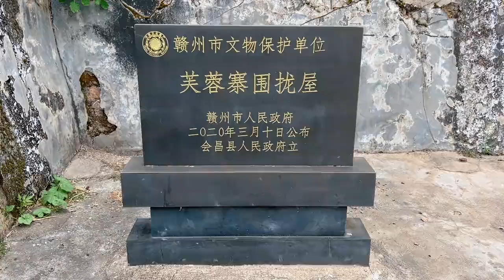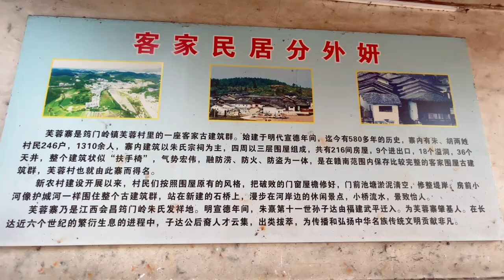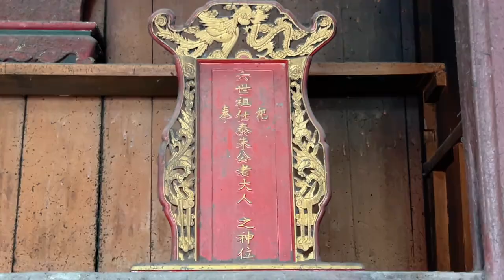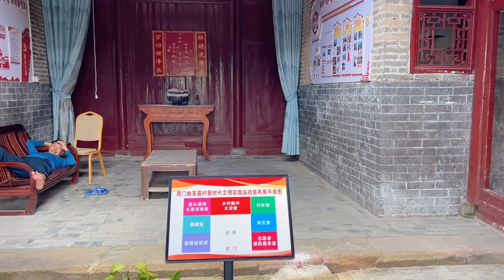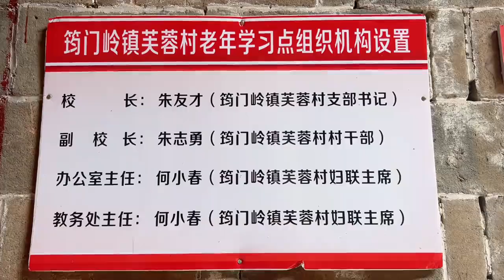打卡江西客家乡镇，赣州会昌县筠门岭镇，芙蓉寨围拢屋